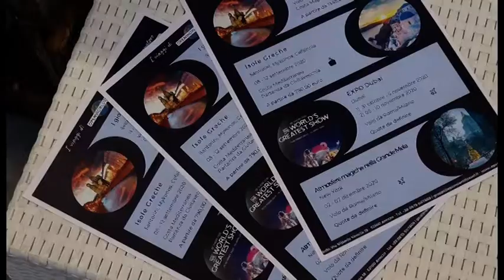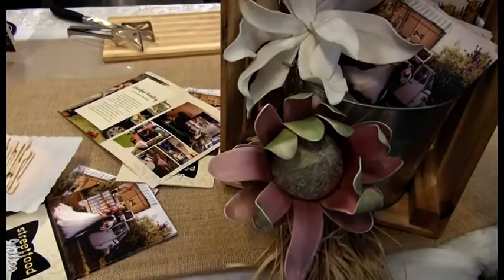Arezzo. La prima edizione di "Wedding Garden", la due giorni dedicata agli sposi